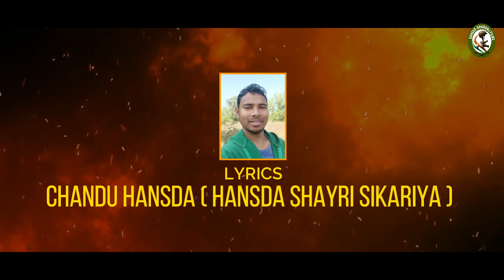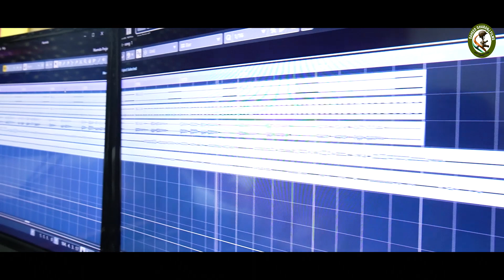BEAUTI PARLOUR ll Studio Version 2022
Production : Shaheed Gharonj Film
Producer ; Dinesh Hansda
Production Manager : Khudiram Hansda
Vice Production Manager : Sunil Hansda
Lyrics : Chandu Hansda
Singer : Chandu & Priya
Recordist : Uday Hansda
Rec. Studio : Pinky Studio